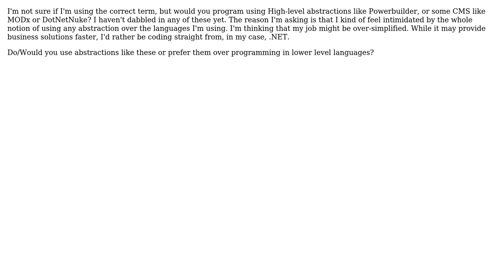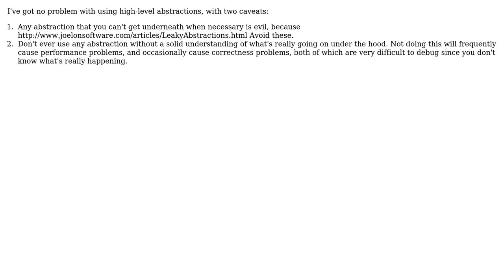Software Engineering: Using High Level Abstractions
With thanks & praise to God, and with thanks to the many people who have made this project possible! | Content (except music & images) licensed under CC BY-SA | Music | Images & others | With thanks to user yannis user Mason Wheeler user Jonn and the Stack Exchange Network Trademarks are property of their respective owners. You are responsible for your own actions.